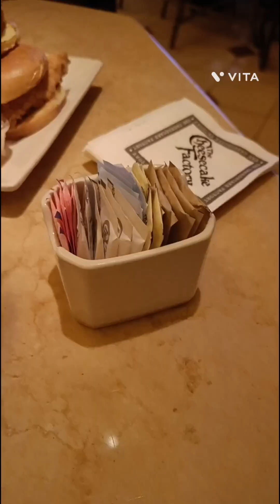Follow the Flow of Life 💕